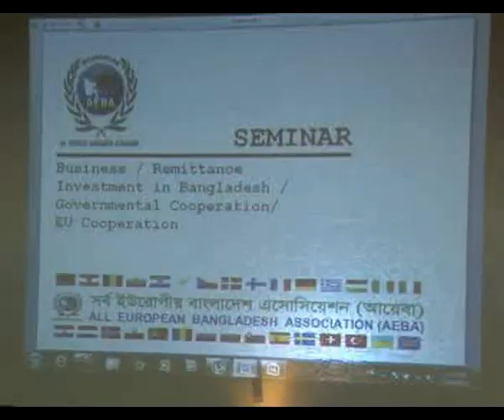All European Bangladeshi Association Convention 2nd Day 1st Part - Channel S Report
Report: Nurul Wahid, Channel S Television News
From Athens, Greece